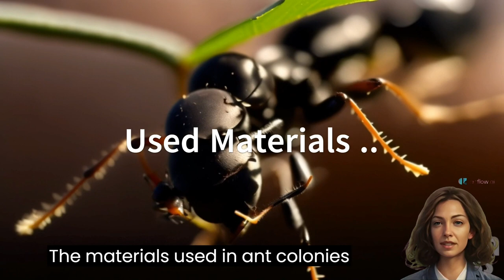Ants Build Colony Animation Video | How Do Ants Build Colonies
In this video, we'll take you on a captivating adventure as you watch ants diligently construct their homes, demonstrating their astonishing teamwork and architectural prowess.

🏠 Ants Build Colony Animation Video: Experience the magic of animation as we showcase ants in action, creating their intricate underground abodes.
🐜 Ants Colony Animation: Dive into the mesmerizing world of ant colonies through our stunningly crafted animation.
🏡 Ants Building a Colony: Witness the incredible process of ants working together to build their underground cities.
🏡 Ants Building Their House: Get an up-close look at the teamwork and dedication ants exhibit while constructing their tiny homes.
🐜 Ant Colony: Learn about the complex social structure and organization within an ant colony.
🌿 Ant Farm: Explore the intriguing world of ant farms and how they mimic the natural habitats of ants.
🏠 Ants Building Their Home: Gain insights into the materials and techniques ants use to create their intricate anthills.
🏡 Ants Making House: Discover the fascinating methods ants employ to build and maintain their nests.
🌿 How Ants Build Anthills: Uncover the secrets behind the construction of the iconic anthills that dot the landscape.

Join us on this educational and visually stunning journey as we unveil the remarkable abilities of ants to build their colonies. Whether you're a nature enthusiast, a lover of animation, or simply curious about the wonders of the natural world, this video is sure to captivate your imagination.

Colony selection: Ants start by choosing a suitable location to build their colony. This decision is crucial for the survival and success of the colony. Factors like proximity to food sources, moisture, safety from predators, and temperature regulation are taken into consideration.

Excavation: Once the site is selected, worker ants begin excavating the nest. They use their strong mandibles to remove soil, pebbles, and other debris from the area. The displaced materials are carried away from the site and discarded.

Tunneling: Then worker ants continue to create a network of tunnels and chambers underground. These tunnels serve various purposes, such as housing the queen, eggs, larvae, and pupae. They are also used for storing food, and providing access to different parts of the colony.

Ventilation and temperature regulation: Ants understand the importance of maintaining a suitable temperature and humidity level inside the colony. Ventilation are created to allow fresh air to circulate, ensuring a comfortable environment for the entire community.
Division of labor: Ant colonies function based on a complex system of division of labor. Different castes of ants have specific tasks they perform. Worker ants are responsible for construction, hunting, and caring for the brood, while soldiers defend the colony against threats.

Use of materials: The materials used in ant colonies depend on the species and the environment. In many cases, ants use a combination of soil, plant material, and secretions to build and reinforce their structures.

Nest maintenance: Ants continuously maintain and expand their colonies as the population grows. They repair any damage to the tunnels or chambers and adapt to changes in their environment.

Protection and security: Ants build their colonies underground to protect themselves from predators and harsh weather conditions. Some species also use natural obstacles or employ defensive strategies to safeguard their nests.

Timestamps
00:00 Start
00:19 Excavation for building of Ants’ Colony
00:35 Tunneling for building of Ants’ Colony
00:54 Ventilation and temperature regulation of Ants’ Colony
01:09 Division of labor between Ants
01:28 Use of materials for Ants’ Colony
01:43 Nest maintenance and Security